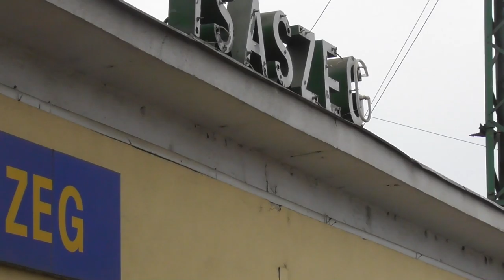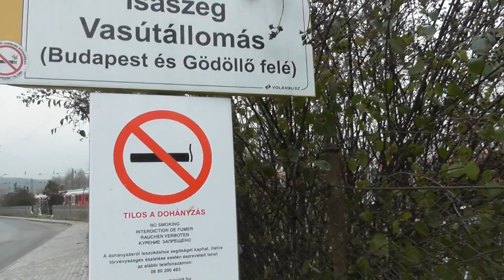2018.11.23 Isaszeg vasútállomás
Isaszeg vasútállomás átépítés előtt